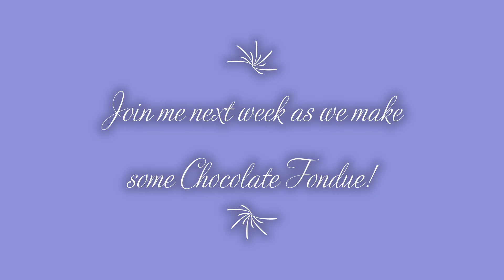Week 21 Here Comes the Sun Warm Weather Homemaking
Weather is nice, but I have chores! The dilemma of staying in, or going out. We have all been here I am sure. Let's get creative and find a way to do both! I have included a bit of information about protecting you and your families skin from the sun in this video. I hope you find it informative! Blessings!